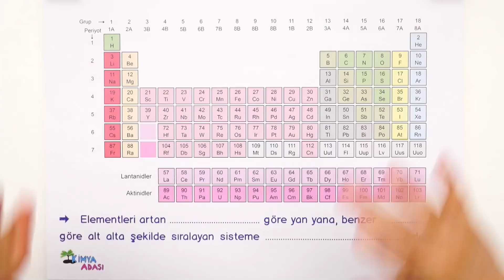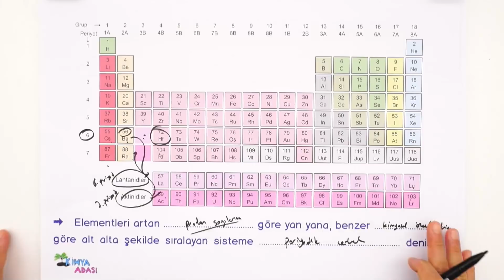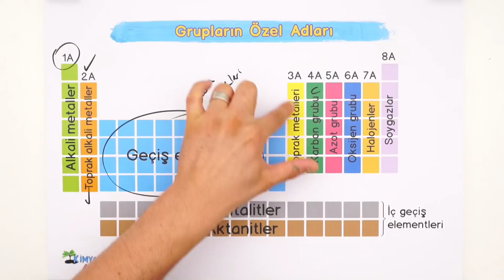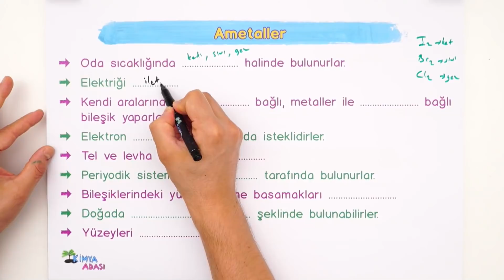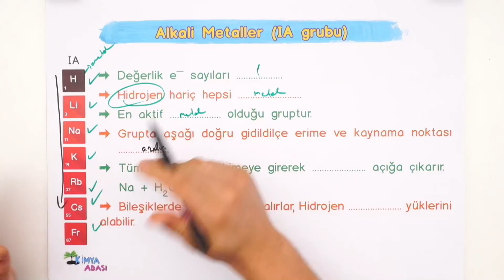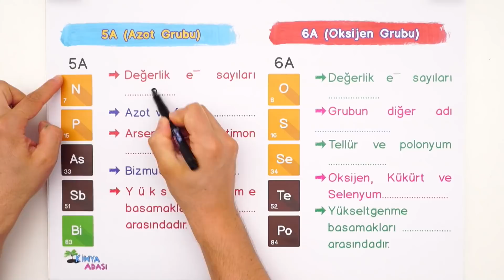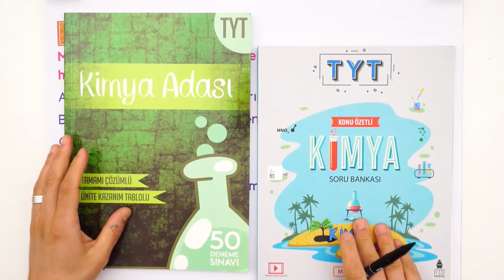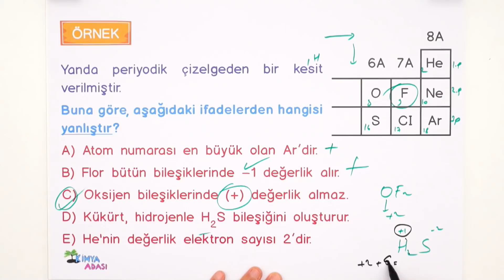B4 - MODERN PERİYODİK SİSTEM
Selam gençler! Kimya Adası ders kanalına hoş geldiniz. 2021 yaz kampının bu videosunda Modern Periyodik Sistem konusunu işleyeceğiz. Dersin PDF'ine aşağıdaki linkten ulaşabilirsiniz. Yeni videolarımız gelmeye devam edecek.